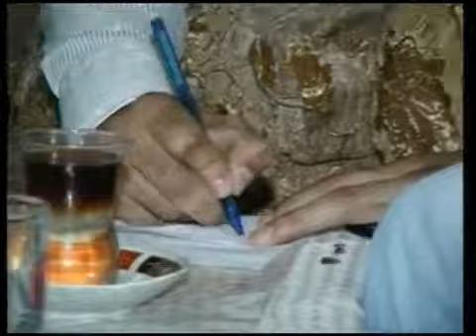YENE NE OLUB NE VAR BAXIRSAN Dj_Boss666.mp4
YENE NE OLUB NE VAR BAXIRSAN MENE(BALABEY,HUSEYIN ASTARALI,ELSEN ERCIVANLI,ARAZ,ELVIN MURAD ) Dj_Boss666